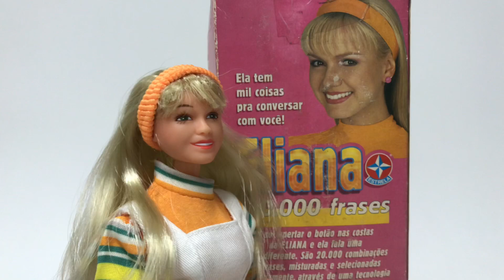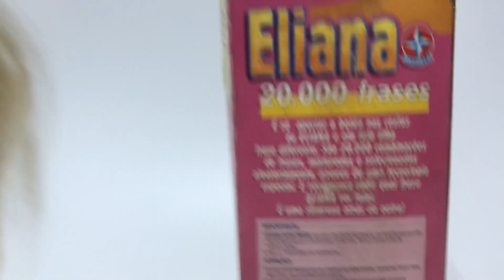Boneca Eliana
Boneca Apresentadora ELIANA  do SBT.  BONECA da Estrela de 1998